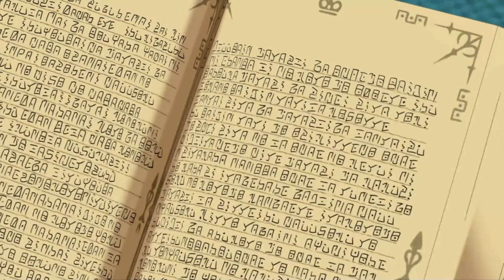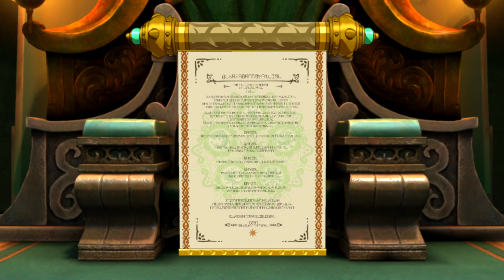Ni No Kuni 2 - Episódio 23: Rei Mausinger [Legendado PT-BR]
Hey, seja bem-vindo ao meu Let's Play em HD e Legendado em Português de Ni No Kuni 2: Revenant Kingdom para Playstation 4, um dos RPG's de maior sucesso da Level 5. Nesse Episódio de Ni No Kuni 2, recebemos uma carta do Rei Mausinger nos convidando para conversar com ele em seu reino, travamos uma batalha com o mesmo e em seguida com Oakenheart, o fazedor de reinos de Ding Dong Dell.